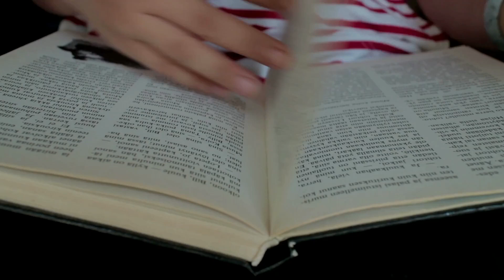What Tempts You?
We all face temptation.  It surrounds us every day. Fun fact - temptation means testing.  Today we look at How Jesus was tempted & resisted.  His example helps us face temptations in our own lives.

Discover Church Brooklyn Park, MN